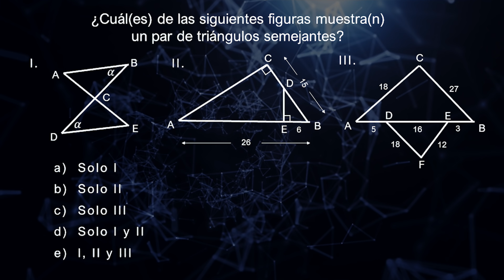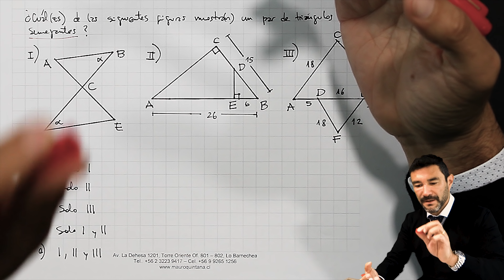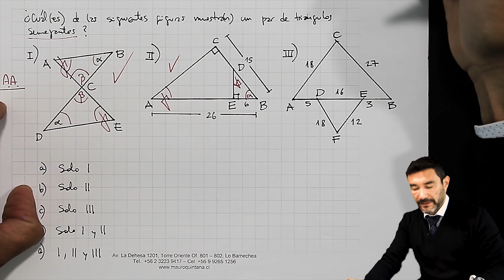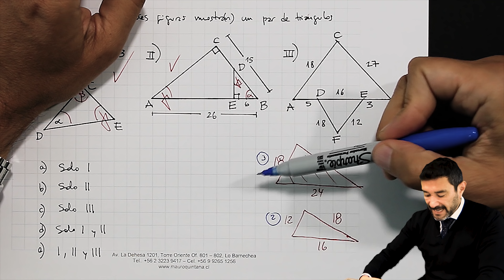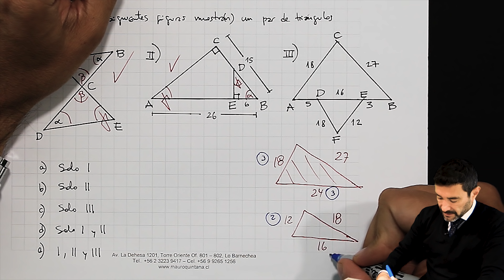Miniclase de Geometría: Triángulos semejantes - Profe Mauro Quintana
Hola chic@s!! En este video les ayudo a resolver un ejercicio de triángulos semejantes.

Recuerda que si quieres pedir algún ejercicio, tienes alguna duda o sugerencia, te puedes comunicar con nosotros a través de nuestro grupo en Facebook y de todas nuestras redes sociales en:

Centro de Estudios Matématicos Mauro Quintana Ltda.